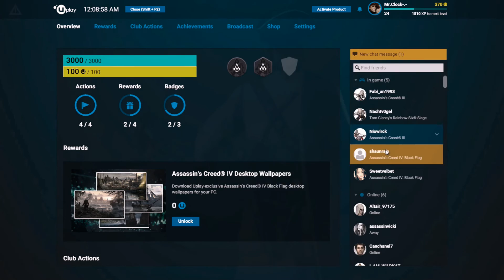Assassin's Creed 4 Multiplayer - NO NO NO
Assassin's Creed 4 Black Flag Multiplayer